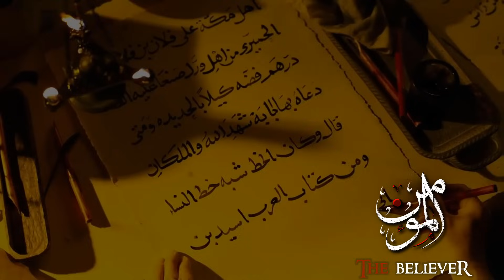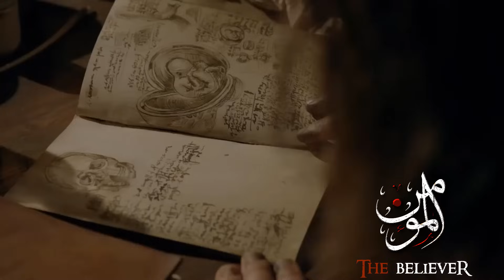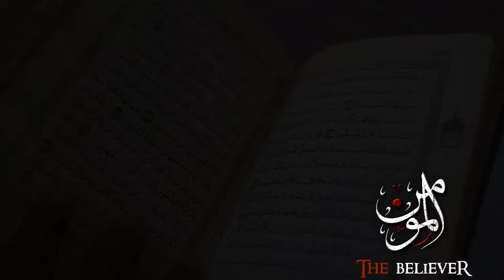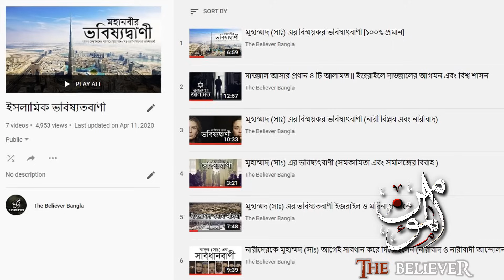এতো ধর্মের মাঝে কোন ধর্মটি সত্য ? - পর্ব - ৩/৪